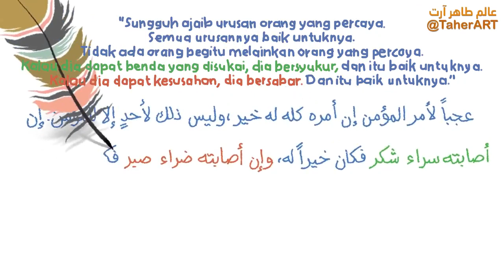Beribadah waktu senang dan waktu susah | USTAZ BIDIN 02